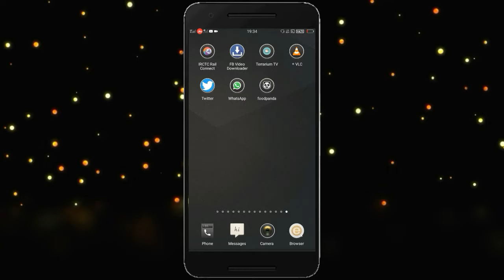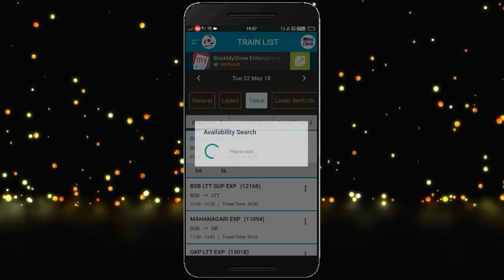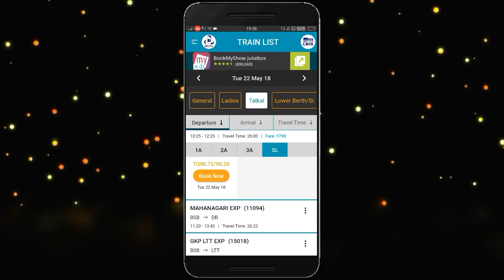मोबाइल से तत्काल ट्रेन टिकट कैसे बुक करे हिंदी में ?How to book Train Ticket Online in App in hindi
HELLO AND WELCOME FRIENDS
Tech Bunch ME APKA BAHOT BAHOT SWAGAT KARTA HU DOSTO AAJ MAI APKO BATAUNGA KI INDIAN RAILWAY KA TATKAL TICKET APNE MOBILE SE KAISE ASANI SE BOOK KAR SAKTE hain ...
DOSTO BAS 20 SECONDS ME AAP APNE MOBLE SE TATKAL TICKET BOOK KAR SAKTE hain...
 MAINE EK APP BATAYA HAI JISKA NAAM HAI IRCTC TATKAL TICKET YE APP APKO GOOGLE PLAY STORE PER BAHOT ASANI SE MIL JAEGI AAP DOWNLOAD KAR SAKTE HAI OK DOSTO AGAR IS VIDEO ME KUCH NA SMJH AYA HO TO AAP COMMENT ME JA KAR MUJHSE PUCH SAKTE HAI MAI APKI PURI HELP KARUNGA AUR DOSTO LIKE COMMENT AUR SUBSCRIBE ZARUR KAREN THANK YOU FOR WATCHING.

RELATED LINKS COVER THIS VIDEO

The FASTEST app in the market to book your train tickets on IRCTC.

Here comes the superman of train ticket booking on IRCTC website. This simple app allows you to book IRCTC train tatkal tickets fast, using prefilled forms. All the details will be autofilled and the user has to enter only the Captcha to complete their booking.

Why wait ? Download your app and give it a try. It's free.

tatkal ticket booking software download
how to book confirmed tatkal train tickets
how to book tatkal tickets through mobile
tatkal ticket now
how to book tatkal ticket online in new irctc site
irctc tatkal booking tricks
how to book tatkal ticket on irctc
how to get tatkal ticket from railway station
can i book tatkal ticket from mobile app
how to book tatkal tickets online quickly
fast tatkal booking software
how to book tatkal ticket online very fast